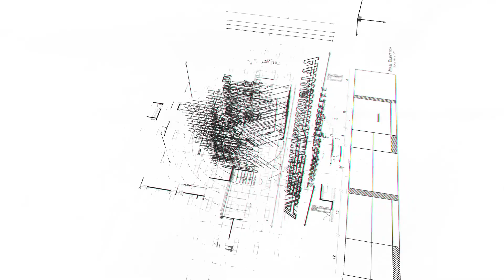Fully Furnished 2BHK Flat Sale At Kothrud Near Rambaug Colony Pune | Call For More Details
Fully Furnished 2BHK Flat Sale At Kothrud Near Rambaug Colony Pune 677sqft Carpet Area, 3rd Floor, Total 6 Floor, Lift Backup, Covered Reserved Car Parking E-W Facing 05Yrs Old Hall Attached Balcony

Society Amenities: -
24x7 Security
24/7 water
PMC